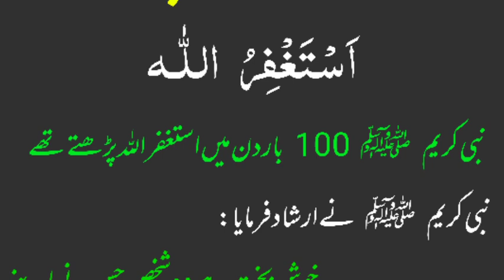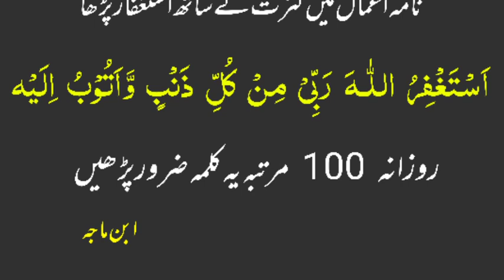100 bar istigfar parhne k faidy /thanks my allah/ baghe janat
100 bar istigfar parhne k faidy /thanks my allah /baghe janat